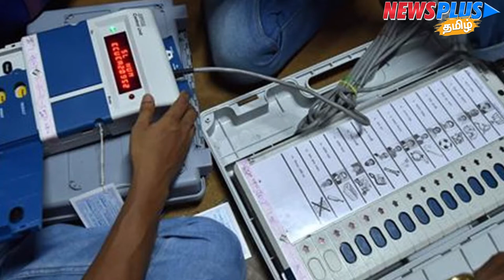ARPM காமராஜ் அவர்களை சந்தித்து வாழ்த்து தெரிவித்த லக்ஷ்மி நரசிம்மன்| News Plus Tamil